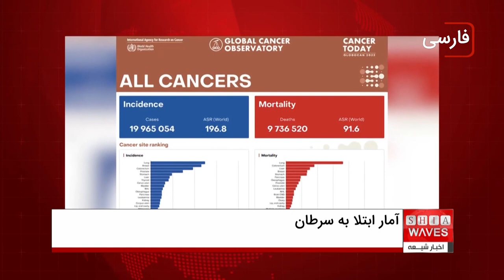سازمان جهانی بهداشت: تا سال ۲۰۵۰ ابتلا به سرطان در جهان ۷۷ درصد افزایش می‌یابد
بر اساس برآوردهای جدید سازمان بهداشت جهانی، ابتلا به سرطان در جهان تا سال ۲۰۵۰ به ۳۵ میلیون نفر می‌رسد که در مقایسه با ۲۰ میلیون نفری که در سال ۲۰۲۲ تشخیص داده شده‌ اند‌، ۷۷ درصد افزایش نشان می‌دهد.
این داده‌ها را که آژانس بین‌المللی تحقیقات سرطان به تازگی منتشر کرده، ۱۸۵ کشور و ۳۶ نوع از این بیماری را پوشش می‌دهد. بر اساس پژوهش‌های انجام گرفته، محققان اعلام کردند که در سال ۲۰۲۲ سرطان ریه شایع‌ ترین نوع این بیماری در سراسر جهان بوده و ۲.۵ میلیون ابتلا (۱۲.۴ درصد) را ثبت کرده است و پس از آن سرطان‌های پستان، روده بزرگ، پروستات و معده قرار دارند.
در میان آمار مرگ ‌و میر بر اثر ابتلا به این بیماری، سرطان ریه بیشترین میزان مرگ با رقم ۱.۸ میلیون یا حدود ۱۹ درصد را از کل ثبت کرده است. آژانس بین‌المللی تحقیقات سرطان در ادامه این گزارش به نابرابری در درمان سرطان میان کشورهای توسعه ‌یافته و سایر مناطق جهان اشاره می‌کند.
سازمان بهداشت جهانی در بیانیه‌ اش تاکید کرد که با بیش از ۷۵ دولت برای توسعه، تامین مالی و اجرای سیاست ‌هایی به منظور ارتقای درمان سرطان برای عموم همکاری می‌کند.
پژوهشگران به عوامل متعددی از‌جمله چاقی، مصرف دخانیات و نوشیدن مشروبات الکلی و همچنین عوامل محیطی مانند آلودگی هوا که باعث افزایش میزان سرطان می‌شود، اشاره می‌کنند.